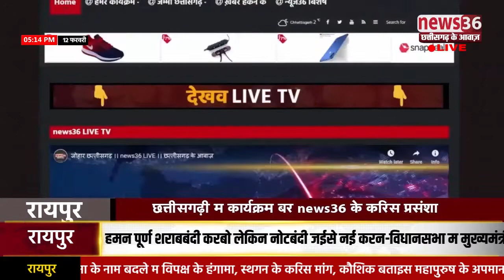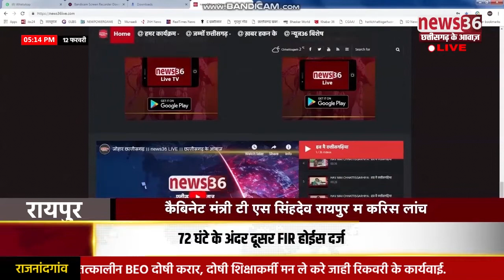news36 के वेब साइट होइस लांच T.S सिंहदेव वेब साइट के करिस विधिवत सुरवात